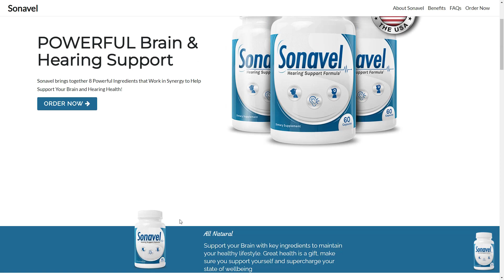Buy Sonavel? How Does This Product? Sonavel For Tinnitus Review - Sonavel Hearing Support Formula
How does Sonavel work?

Sonavel works like a shield and attacks tinnitus directly. The product hits the roots of tinnitus by restoring what was damaged by the disease. It protects the ears from further damage and helps in the normal function of the brain and body by reducing pain and fatigue.
Sonavel’s natural ingredients help blood circulation to the ears, reduce inflammation, and restore its hearing capabilities.

Benefits

100% organic and natural – Sonavel is 100% natural with eight natural ingredients, which are organic and improve the body’s overall health.

Normal hearing – The supplement increases the hearing capacity and hearing ability by regrowing hair cells in the ear, decreasing noise.

Revitalize brain – The product not only helps the brain to recover but helps to remember things as well. The product has cured Amnesia, dementia, and Alzheimers.

Rejuvenates body – Sonavel rejuvenates the body by releasing toxins, and it helps to repair the damage caused by tinnitus.

Active mind – The natural ingredients in the body level up the energy and help achieve clear thinking and an active mind.

Repairs body – The natural organic ingredients act as a shield and repair the DNA by improving the liver and maintaining sugar levels to prevent any infections.

Proper sleep – The trouble with sleep is because of insomnia, and the supplement helps in proper sleep with no sound. It clears the mind to focus more.